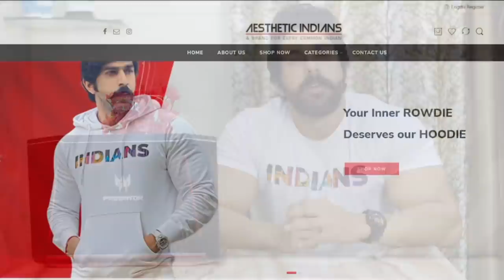Ye kya hua John Abraham ki body ko | John Abraham ki worst body ?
Pehno magar proud se